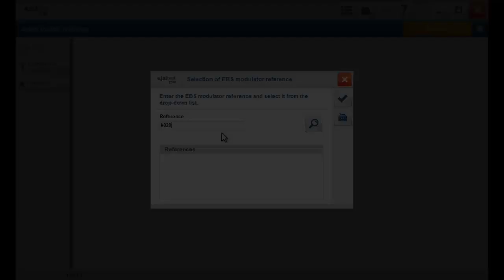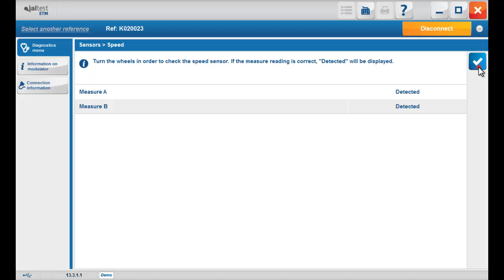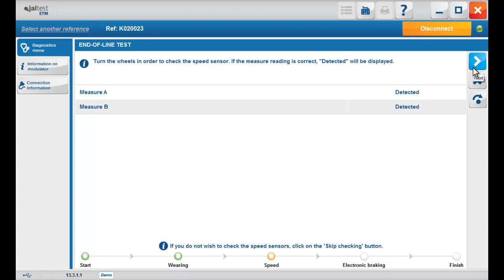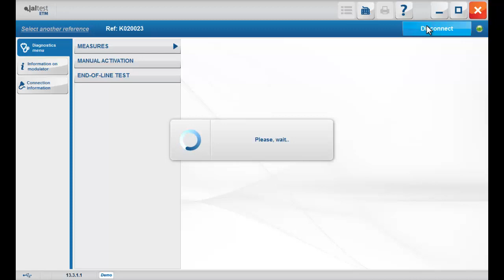Jaltest 13.3 ETM demonstration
Eclipse demonstrate the Jaltest ETM (Electronic Test Module) within Jaltest Soft heavy vehicles diagnostic software.
ETM allows you to confirm correct functioning of vehicle electronic components bypassing any ECUs.
In this demonstration we connec to to a Knorr Bremse EBS modulator.

Step by step:
1  Eclipse supply and support multi-make, multi-system vehicle diagnostics software & systems.
2  Jaltest ETM - Electronic Test Module video demonstration.
3  ETM is an additional paid Jaltest Soft module used to verify electronic modules on commercial vehicles.
4  In this example we're using a Knorr Bremse K020023.  A visual inspection of the modulator reveals the reference plate.
5  We enter the modulator reference and confirm the option based on the vehicle manufacturer.
6  Jaltest ETM provides visual confirmation of your modulator selection with extra information.
7  Connector information is shown describing the correct cable, socket location and configuration.
8  Using this information connect your Jaltest Link to the target modulator using the ETM adapter.
9  Communication is initiated with the "Connect" button.  Confirmation is received
10 The software asks how many speed & brake pad wear sensors are present - we select 2
11 We are now communicating directly with the EBS modulator - no ECUs are involved.
12 The diagnostics menu now offers us measurements, activations and an end-of-line (EOL) test
13 In our demo mode the speed and brake pad wear sensors are all working fine.
14 We can manually activate the modulator to check it is responding as expected.
15 The EBS manual activation procedure is fully explained before proceeding.
16 Here we are incrementing the modulator pressure manually to check correct operation.
17 Looks ok so we'll take the pressure back down.
18 Again, no problems were observed so we'll move on to the End-of-Line (EOL) test.
19 (shown at x2 speed)
20 The test results are displayed and can be printed if required.
21 We disconnect to correctly end the diagnostic session
To book an on-site demonstration of Jaltest & ETM contact Eclipse.